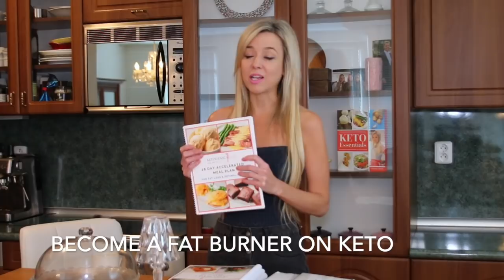The Keto Diet Explained (Easy Science of Fat Burning for Beginners)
Prior to beginning a ketogenic diet you should undergo a health screening with your physician to confirm that a ketogenic diet is suitable for you and to rule out any conditions and contraindications that may pose risks or are incompatible with a ketogenic diet[, including by way of example: conditions affecting the kidneys, liver or pancreas; muscular dystrophy; pregnancy; breast-feeding; being underweight; eating disorders; any health condition that requires a special diet [other conditions or contraindications]; hypoglycemia; or type 1 diabetes. A ketogenic diet may or may not be appropriate if you have type 2 diabetes, so you must consult with your physician if you have this condition. Anyone under the age of 18 should consult with their physician and their parents or legal guardian before beginning such a diet]. If you do not agree with these terms, do not listen to, or view any Ketogenic Girl podcasts or videos.